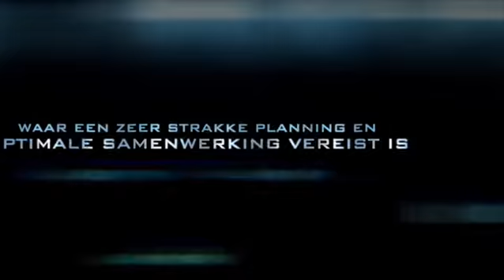3D simulatie GeoNext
Uw bouwproces gesimuleerd!